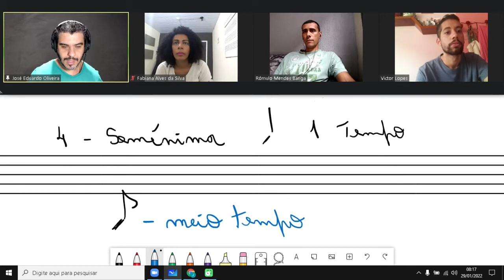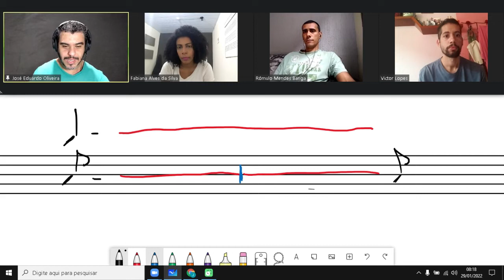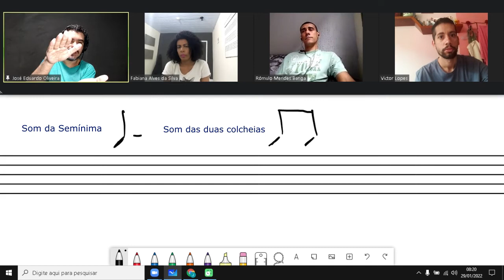COLCHEIA (TEORIA MUSICAL) Como solfejar o grupo de duas COLCHEIAS ( LEITURA RÍTMICA)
Olá amigo! Tudo bem?
Aqui é o professor Eduardo Japão, e neste vídeo ENSINO Como solfejar o grupo de duas COLCHEIAS ( LEITURA RÍTMICA)

Teoria musical
Aula de harmonia
Aula de Percepção Rítmica

Um abraço!
                                                       ESTUDE MÚSICA!

Se gostou do conteúdo deixe o seu like!!